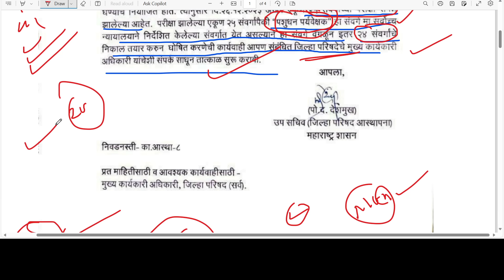जिल्हा परिषद भरती 2024 | राहिलेल्या परिक्षा | zp result 2023 | पेसा बद्दल काय जाले? | Arogya sevak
जिल्हा परिषद भरती 2024 | राहिलेल्या परिक्षा | zp result 2023 | पेसा बद्दल काय जाले? | Arogya sevak exam Update | gramsevak exam date 2023